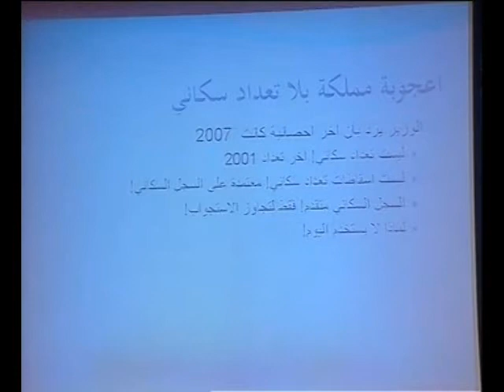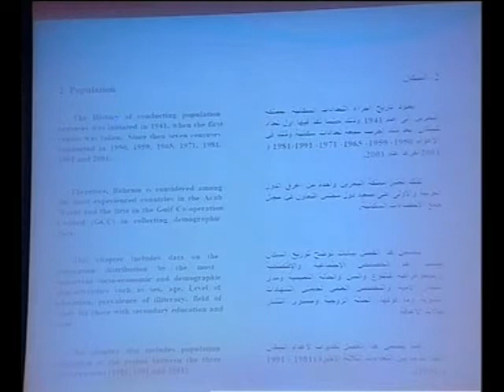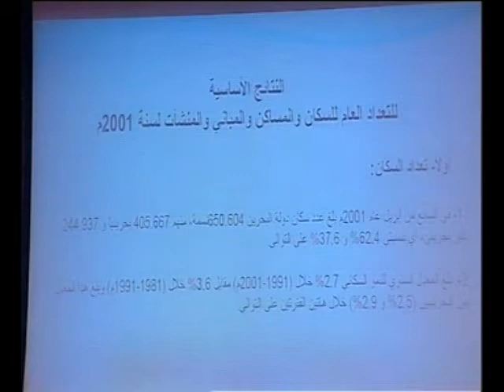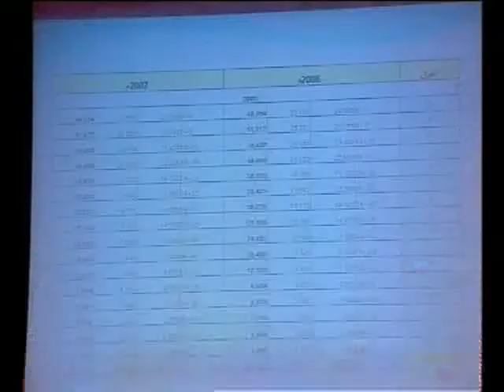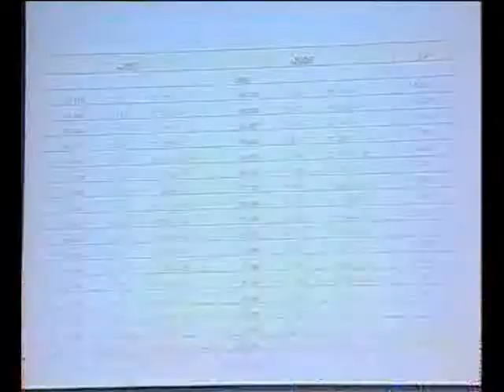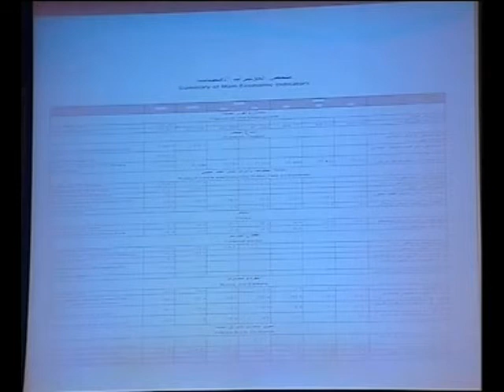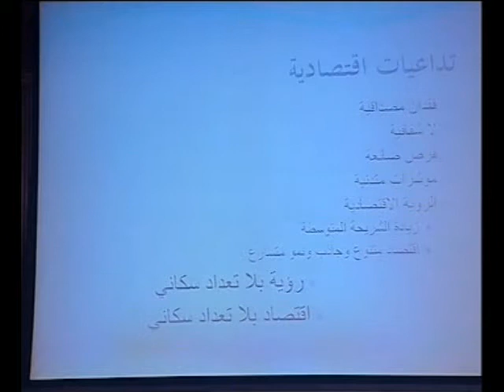المرزوق في مداخلة عن التعداد السكاني 16-2-2010.mp4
المرزوق في مداخلة عن التعداد السكاني 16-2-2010